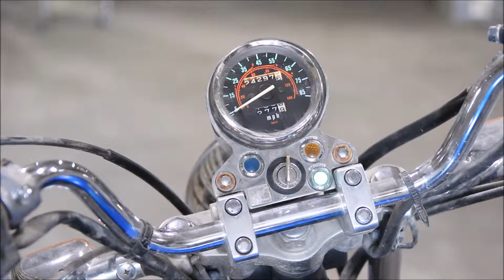2009 Honda Rebel CMX 250 Used Parts